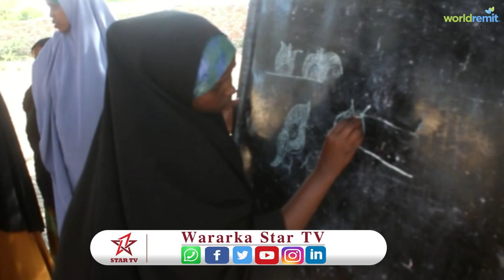Warbixin:- Dugsiga Farshaxanka Amiira Oo Wax Lagu Baro Gabdhaha Ku Dhaqan Dagmada Bardaale